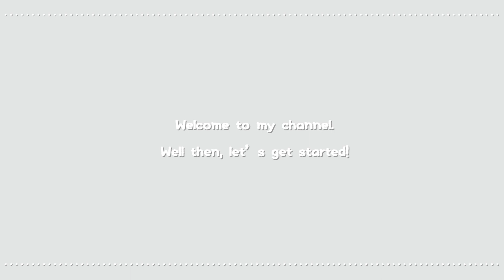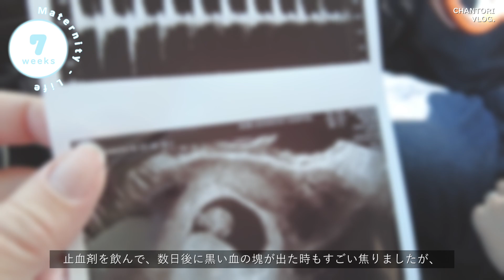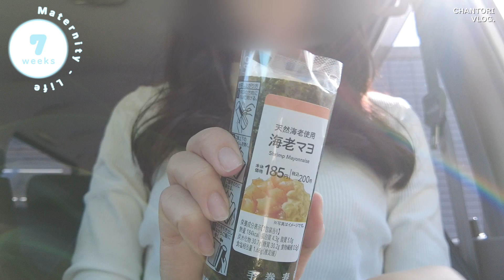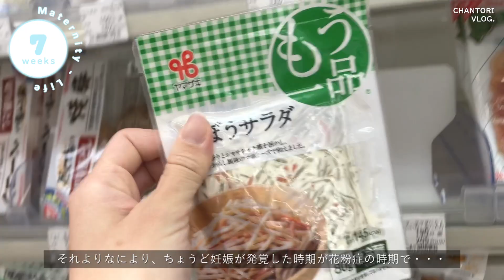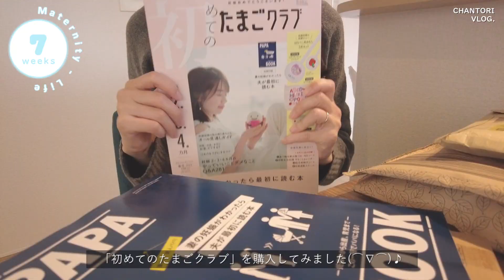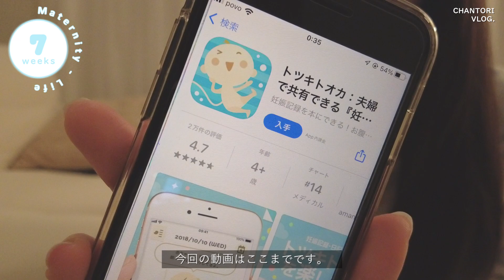vlog）初めてのマタニティライフが始まった妊娠7週目の妊婦￼🤰🏻｜妊娠初期症状について｜食べつわり真最中🍕｜妊娠しました👶🏻🍼｜妊娠2ヶ月🗓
こんにちは。ちゃんとりです🕊

私事ですが、現在妊娠7ヶ月のマタニティライフを過ごしております🤰🏻💗
待望の第一子をおなかで頑張って育てております👶🏻🍼

これより先に投稿する動画は、
初めての妊婦生活をvlogとして残していこうと思います📝

今回の動画は、妊娠7週目に検診（心拍確認）に行く日のブイログです🌱

初めてのことばかりで、不安なことが多いですが、
残りのマタニティライフも映像に残しつつ、楽しみたいと思います！🤍

Your appreciation for the video is very encouraging.

- place - - - - - - - - - - - - - - - - - - - - - - - - - - - -
04:59
📍神戸総合運動公園　神戸市須磨区緑台

filmed         /  CHANTORI
edited         /  CHANTORI
camera       /  DJI POCKET2